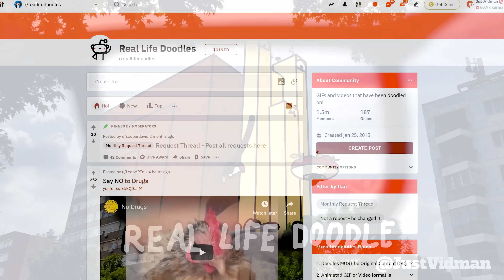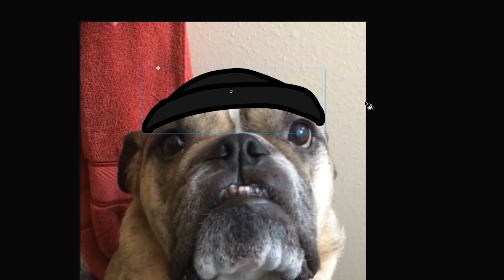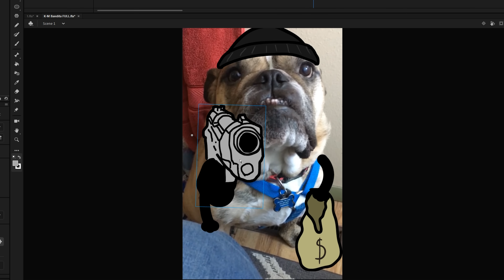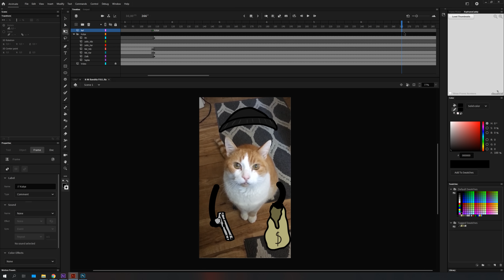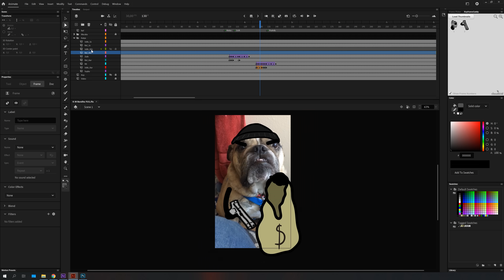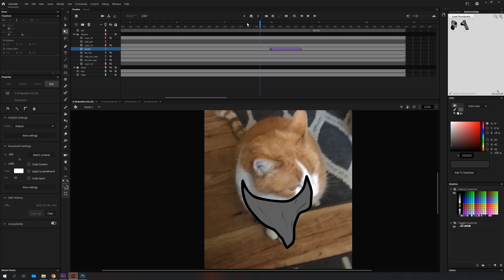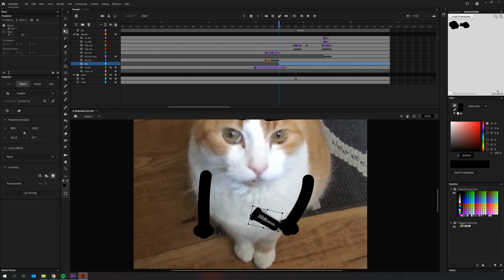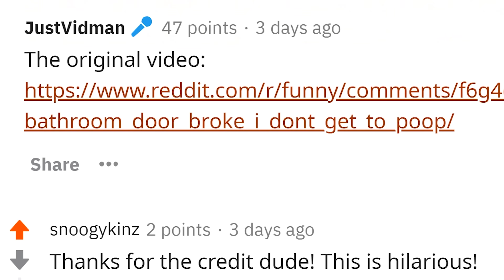Kutyából, macskából tolvaj (Real Life Doodle készítés)